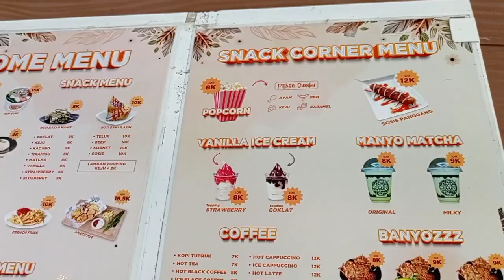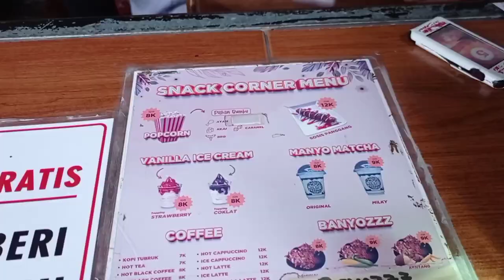Dendy Sky View Tulungagung || kuliner indah di area bendungan Wonorejo